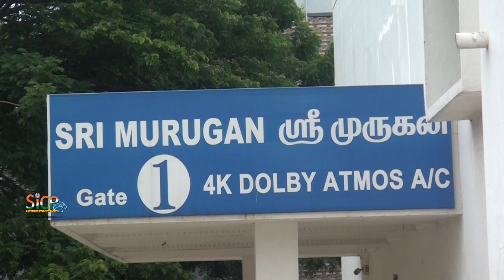‘Bigil’ audience Review | Murugan Cinemas | Ambattur | sicp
Bigil Movie Review, Rating, Box Office Collection Day 1 LIVE UPDATES

Bigil Movie Review : Thalapathy Vijay starrer is an engaging entertainer

Bigil Story: A do-gooder don wants his footballer son to uplift the life of his people by becoming a champion, but fate draws the youngster into a life of violence. Will he be able to fulfill his father’s dream when an opportunity comes his way seven years later?

Bigil Review: Bigil is, hopefully, a sign of things to come. Along with Nerkonda Paarvai, it shows the way forward for our top stars – the mass heroes. And that is to star in content that suits their larger-than-life persona while at the same time doesn’t compromise on the storytelling.

In Bigil, Vijay plays Michael Rayappan, a football player who had to give up his passion due to personal tragedy that is the result of the violence that surrounds his life. And this same violence offers him a chance to get his life back on track, when his friend Kathir (Kathir), the coach of a women’s football team, is grievously injured. Michael aka Bigil has to take on the coach’s role so that the dreams of the players, all of whom are from the underprivileged class of the society, and most importantly, that of his father Rayappan (Vijay, again), a do-gooder don who saw sports as a means of social upliftment, come true.

Though it feels uneven, especially in the first half, when Atlee struggles a bit to balance the mass elements with the drama, Bigil becomes more sure-footed as it goes, and proves to be an engaging entertainer. There are scenes, like the one set in a police station, that play to the gallery and satisfy the fans. The portions involving Nayanthara, who plays Bigil’s love interest Angel, are fun, and the references to other Vijay hits are nicely done. Vijay is delightfully good in these portions, using his comic timing and swag to great effect. His performance as Rayappan, with a gruffy voice and stammer, feels a bit forced, but he makes up for it in a scene set in a railway station that is quite moving.

The sports movie must-haves – a team in disarray, the cold shouldering of the new coach, his attempt to gain their respect, the antagonist (here, it is Jackie Shroff, as JK Sharma, a upper class businessman), the on-field drama, and AR Rahman’s anthemic score – ensure that the second half feels like a breeze compared to the laboured first half. The girls who form the players in the football team – Indhuja, Reba, Amrita, Indraja and Varsha – get their moments, and do well, though their characters lack depth. But that is the case with the film as well. Like the director’s previous films, Bigil, too, lacks depth. And it is overlong. But the calculated attempt to turn the film into a women empowerment saga works. Even if the film reinforces the male saviour complex, you feel glad when a female character, an acid attack survivor, gets the loudest cheer.

‘Bigil’ movie review: Vijay shines in a colourful sports drama that just grazes the goal post

An emotionally-strong tale from the Atlee-Vijay combo which could have used better writing and trimming

Aren’t Deepavali gifts the flavour of the season? Most of these goodies come with colourful, jazzy packaging. There’s tonnes of packing material, bands and